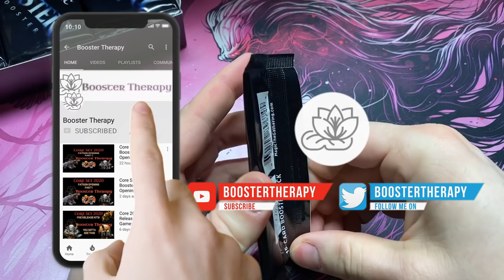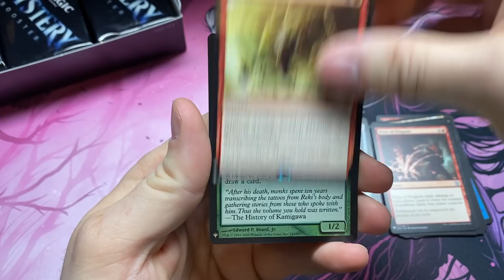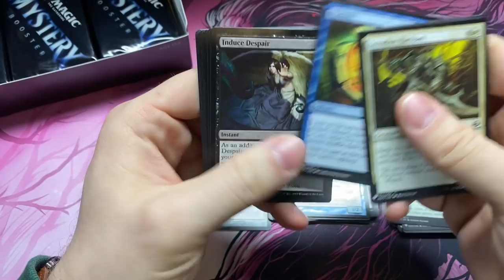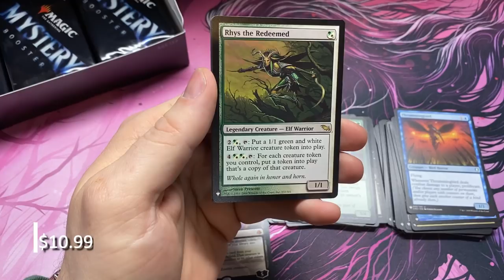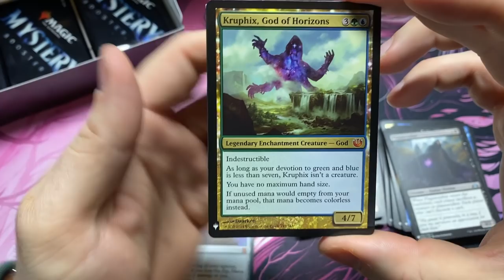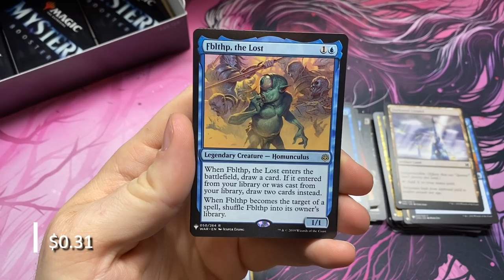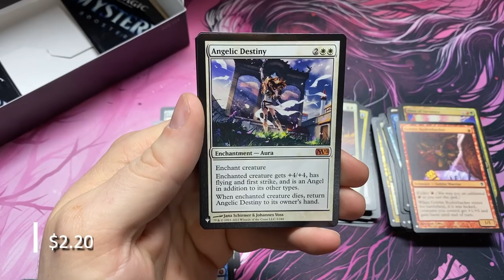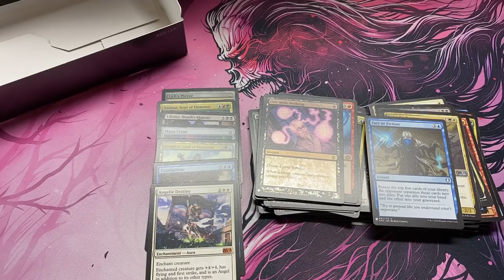Mystery Booster Opening, Bury Me in the Crypt!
We're back with more and more and more amazing Mystery Boosters to continue your cure for that pack crackin' addiction.